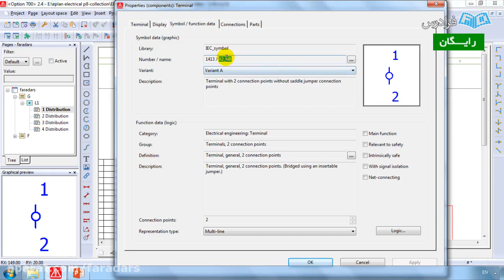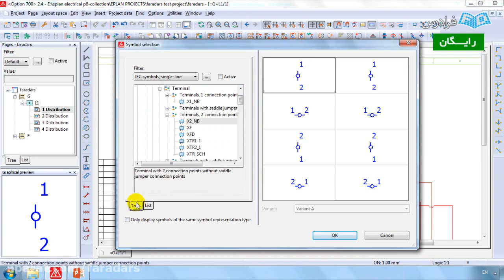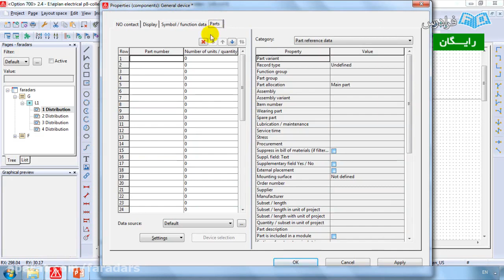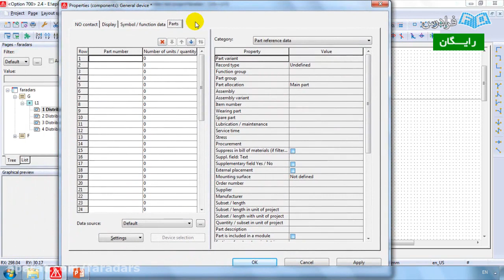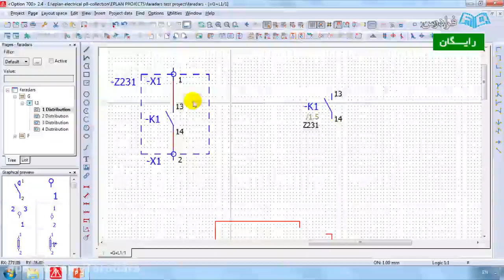How To Be Happy When learning Teaching the benefits of the equation